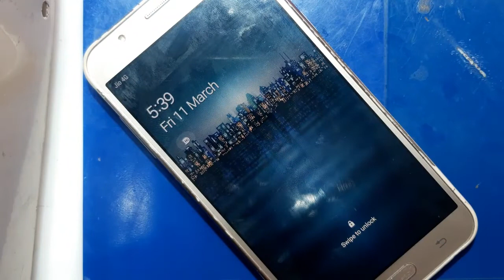Samsung j7 next mic change Easy Trick लगाने का सही तरीका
Tags;
Mobile repairing karna kaise sikhe
Mobile me software kaise Dale
How to repair Mobile dead mobile kaise repair kare Mobile software kaise dalte he
Mobile repairing class part 1 online mobile repairing class online mobile unlock kaise kare mobile unlock free tool mobile repairing ke video